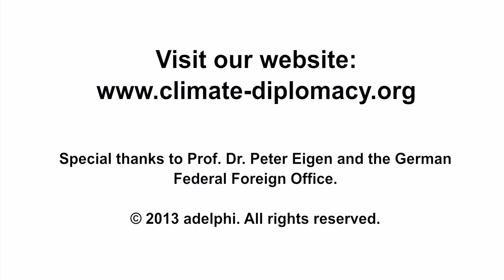Interview with Peter Eigen 1/6 - Governance challenges of natural resource management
The governance challenges of natural resource extraction are enormous. What can be done to improve natural resource governance? ECC's Stephan Wolters talked to Peter Eigen, Founder of Transparency International and Chair of the Extractive Industries Transparency Initiative (EITI) from 2006-11. As a leading expert on the challenges of corruption, he provides exciting insights and evaluates success and failure of various approaches, including EITI.

Interview transcript:

"We found at Transparency International that natural resource development is particularly vulnerable to corruption, and this has a number of reasons. First of all, the so-called resource curse has a very strong macroeconomic component called "Dutch disease": a pervasive mining or gas sector can impede development in other sectors of the economy. Apart from this, there is a tremendous temptation which comes from the immense sums involved for both investors and host governments. The temptation for decision makers in the host country to accept payments for themselves is huge, in particular in countries where you have relatively fragile governments. The investors, on the other hand, want to get an enabling environment with little interference by the government. Extractive industries involve complex investments. Therefore it is very hard for the people or even for the members of parliament in the country to fully understand what is a just and fair deal. These are exactly the elements that tend to lead to grand corruption. This is why we at Transparency International found very soon that if you want to make a difference there, you need some very special tools, so we developed them."

In addition, in a six-part exclusive video interview, Peter Eigen provides additional insights to the questions raised here. We will be releasing one part of the series every Wednesday:
Part I: The resource curse: governance challenges of natural resource management
Part II: The beginnings of improving transparency in extractive endustries: the Publish What You Pay Initiative
Part III: Why was the Extractive Industries Transparency Initiative set up with a relatively narrow focus on the flow of money?
Part IV: How does the Extractive Industries Transparency Initiative provide added value for civil society?
Part V: Current developments and future pathways towards improved accountability in natural resource governance
Part VI: Is the dragon devouring Africa? China's investments in natural resources in Africa and its implications for economic development and political accountability.